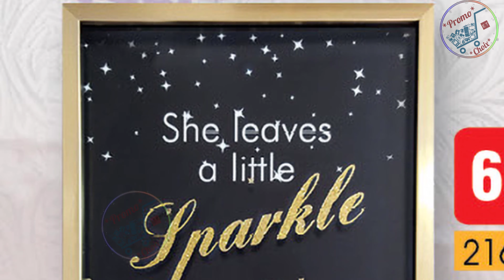جديد عروض بيم يوم الجمعة 2 أكتوبر 2020 أثاث لتزيين منزلكم Catalogue bim vendredi 2 octobre 2020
سنقدم لكم في هذا الفيديو جديد عروض وتخفيضات بيم المغرب والتي ستكون متوفرة أول الشهر القادم إبتداء من يوم الجمعة 2 أكتوبر  في جميع محلات بيم عبارة عن عروض في الأثاث المنزلي واليكورات تشمل:
- خزانة من الخشب بأربع أدراج قياسات بالسنتمتر عرض40  وطول80  وعلو86
- زربية خاصة بالصالون بأشكال متنوعة بقياس الطول 2متر و30سنتمتر والعرض 2متر
- طاولة منخفضة الارتفاع من الرخام بلونين وأرجل معدنية ذهبية اللون القياس بالسنتمتر 100 على 60 والعلو 40
- مجموعة 2 طاولات منخفضة الارتفاع من الرخام بلونين وأرجل معدنية ذهبية اللون وبحجمين مختلفين القياس بالسنتمتر 34على48 - 34على44
- زربية أخرى خاصة بالصالون بأشكال متنوعة بقياس بالسنتمتر الطول  230 والعرض 160
- مقعد من الجلد الرومي القياس بالسنتمتر 81على41على9 والعلو مع الأرجل 45
- طاولة للديكور القياس بالسنتمتر 32,5على67,5على67,5
- مفك كهربائي يعمل بالبطارية قابل للشحن معه ستة أكسسورات
- رف حائطي مصنوع من الفولاذ المقاوم للصدأ  يتوفر إثنين من الرفوف
- رف حائطي ب أربعة رفوف القياس 35على10على50سنتمتر
- لوحة للتزيين بإطار مذهب الابعاد بالسنتمتر هي 40على30على2,5

وغيرها من العروض، ولكم اختيار ما يناسب متطلباتكم، اطلعوا عليها من خلال قناتكم: عروض واختيارات

أرجو من المتابعات الكريمات والمتابعين الكرام الاشتراك والاعجاب انا هنا لاستقبال نصائحكم، استفساراتكم، توجيهاتكم، تساؤلاتكم. تضعونها في التعليقات. دعمكم استمرار لنا

 Catalogue Promotions BIM Maroc offres exceptionnelles Vendredi  2 octobre 2020

للتوصل بكل جديد لا تنسوا دعم القناة بجيم للفيديو والاشتراك في القناة وتفعيل الجرس من اجل الاستمرارية وشكرا